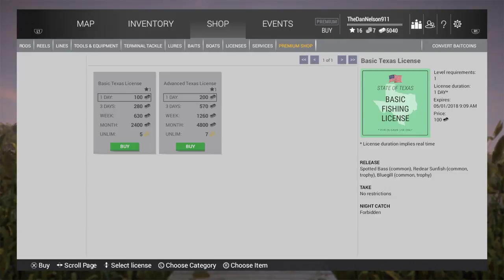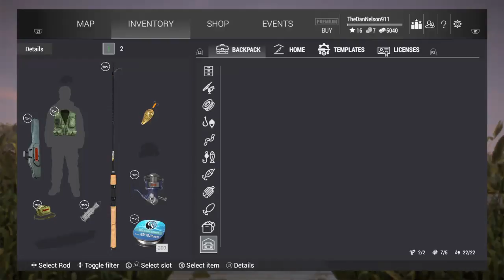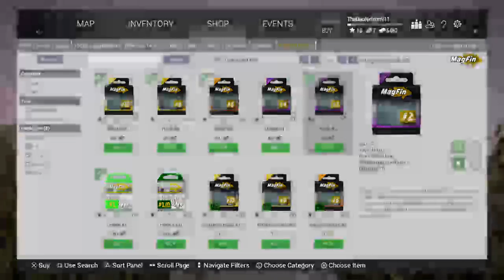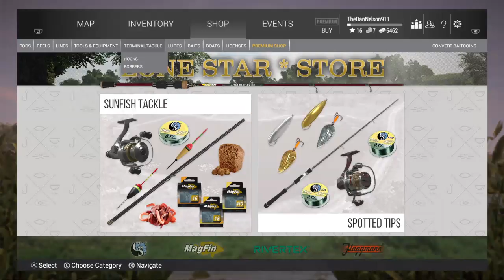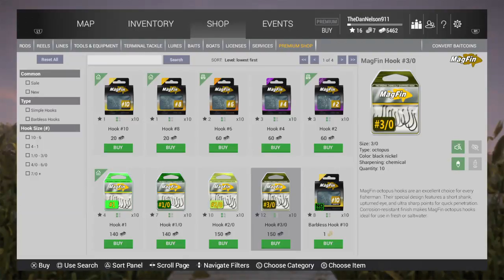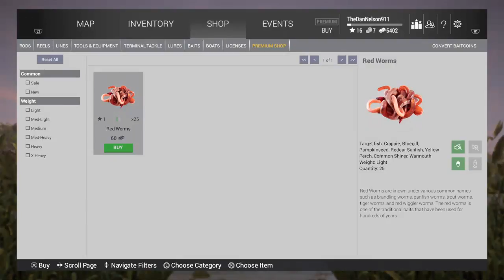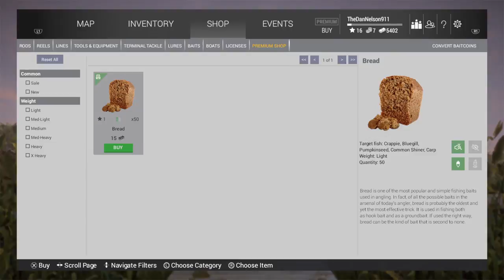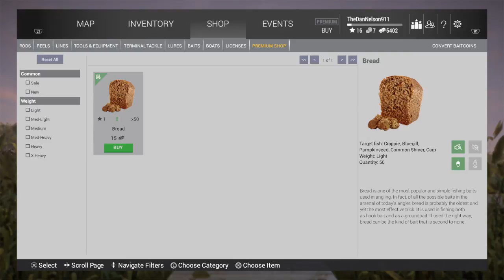Fishing Planet Tips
Greatness is often mistaken for fatness.
Latest Updates In Tournament Based Info!